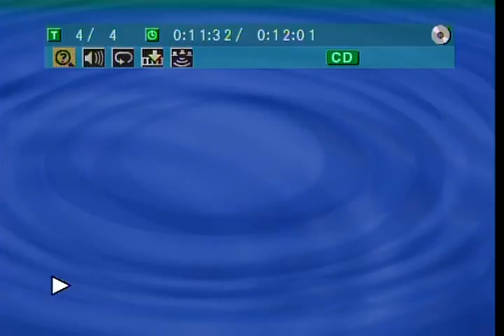Saint Clement - God Rock Radio Excerpt